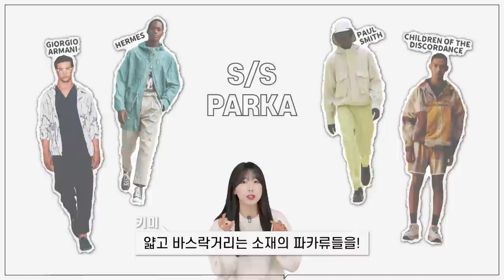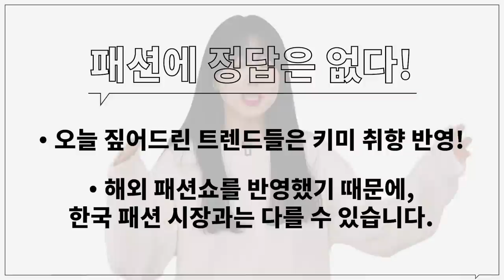22 SS 남자패션 트렌드 분석! 올 봄 유행할 컬러와 아이템은?!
오늘은 22SS 남성 패션 트렌드를 알아보는 영상으로
SS 트렌트 컬러부터 유행할 아이템들까지 정리 해봤습니다!

이런 트렌드 정보를 미리 알고 계신다면
봄옷 쇼핑시 다양한 관점에서 재밌는 쇼핑 하실 수 있을 실거에요!

다만 해외 브랜드들의 쇼와 룩북을 참고하였기에
국내 트렌드와는 차이가 있을 수 있고,
제 기준으로 선정했기에 참고정도만 해주세요🙏

0:00 오프닝
0:39 컬러 트렌드 [코어 컬러]
2:33 컬러 트렌드 [포인트 컬러]
4:32 아우터 트렌드
6:45 니트 트렌드
8:36 팬츠 트렌드
9:31 엔딩